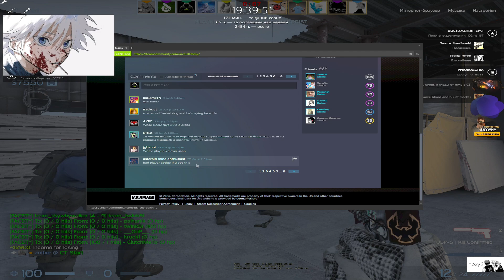SKYWHYWALKER ЗАБАГАЛСЯ В ТЕКСТУРАХ НА ВЕРТИГО! / СКАЙВАЙВОКЕР СГОРЕЛ НА СВОЮ КОМАНДУ! (CS:GO)